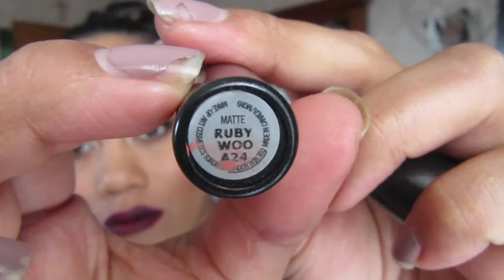GRWM Sultry Champagne Eyes ft. NEW Makeup Bits • Nesian Beauty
↓↓ Extend for more info ↓↓

PRODUCTS USED
(Eyes)
Lime Crime Shadow Insurance
NEW Morphe 3k14 Palette

(Lips)
MAC Cyber
MAC Rubby Woo

(Face)
Estee Lauder foundation double wear - Spiced Sand
Bronx Colors Contour
NEW Ben nye Banana Powder
NEW Laura Mercier Loose Setting Powder in Translucent
LA Girl Blush collection - GLAM
MAC blush - Fleeting Romance
City Color Highlight Trio

Makeup Brushes - NEW Real Techniques

LETS CHAT ?

If you have any questions please leave them down in the comment bar and i'll get back to you ASAP (:

Much Love everyone xo

BACKGROUND MUSIC
Talk to me - Unknown
A Million Thoughts - Hip Hop Instrumental
Never Let You Down - Blunted Hip Hop Beat
DM Galaxy - Etiquette (Was provided by Free Background Music)